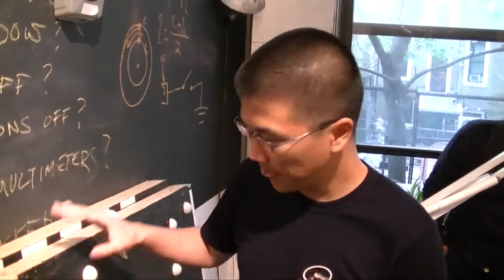Outtakes from the New York Trip video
Collection of stuff that didn't make it into the New York Trip video due to time. There's some outtakes as well as some project interviews that didn't make it.